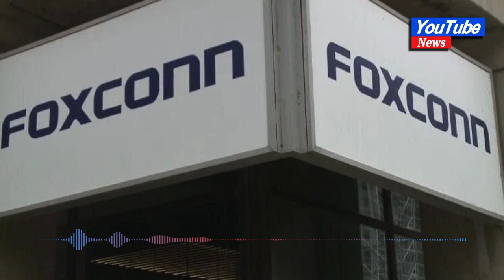Microsoft agrees to buy $50m Foxconn parcel in Wisconsin#news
Microsoft agrees to buy $50m Foxconn parcel in Wisconsin

MADISON, Wis. — Microsoft has agreed to buy a $50 million parcel of land in southeastern Wisconsin meant for Foxconn after the world’s largest electronics manufacturer failed to fulfill grandiose promises to build a massive facility that would employ thousands of workers.

Microsoft plans to build a $1 billion data center on the 315-acre (127-hectare) parcel in Mount Pleasant, a village of about 27,000 people in Racine County, about 30 miles (50 kilometers) south of Milwaukee. It’s unclear how many people the center might employ. Paul Englis, Microsoft’s director of global community research and engagement, told the Racine County Board of Supervisors on Tuesday that such centers typically employ 300 to 400 people.

The village already is home to a Foxconn Technology Group manufacturing facility. The Taiwan-based company is best known for making Apple iPhones. The company announced plans in 2017 to build a $10 billion facility in Mount Pleasant that would employ 13,000 people.

Wisconsin’s governor at the time, Republican Scott Walker, and then-President Donald Trump praised the decision, with Trump boasting the plant would be the “eighth wonder of the world.”

The state agreed to provide Foxconn with nearly $3 billion in tax breaks. The company never delivered on its promises and Democratic Gov. Tony Evers scaled back the tax breaks to $80 million contingent on the number of jobs created and investments. The company qualified for just $8.6 million in tax credits last year after creating 768 eligible jobs and making a $77.4 million capital investment by the end of 2021.
According to a fact sheet describing the Microsoft project compiled by southeastern Wisconsin economic development groups, the parcel of land is part of a tax-increment financing district that includes the Foxconn campus. Property taxes collected in such districts can be used to subsidize development.

Foxconn spent $60 million to help Mount Pleasant officials buy the property to create the district, said Mia Tripi, a spokesperson for the village and Racine County.

Foxconn would receive the proceeds from the land sale to Microsoft as partial reimbursement of what Foxconn spent to acquire land for the district in 2017, according to the fact sheet. Microsoft would be eligible to recoup 42% of property taxes paid on new construction, up to $5 million annually.

Microsoft must begin the first phase of construction by July 2026 and begin the second phase by July 2033.

The tech sector has been contracting after pandemic-era expansions brought on a boom in demand for workplace software. Microsoft, based in Redmond, Washington, hasn’t been immune to the trend, announcing in January that it planned to cut 10,000 workers and consolidate leased office locations. Company officials said then that the layoffs amounted to less than 5% of their total employee base.